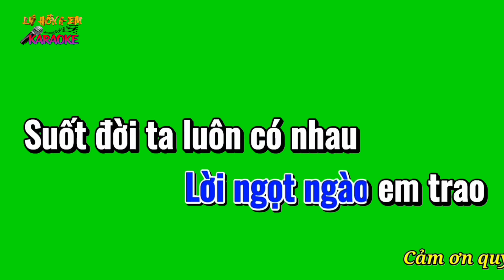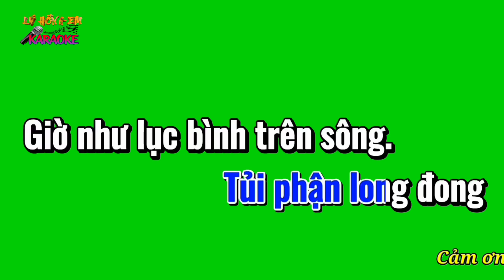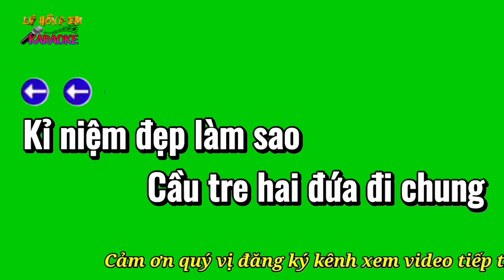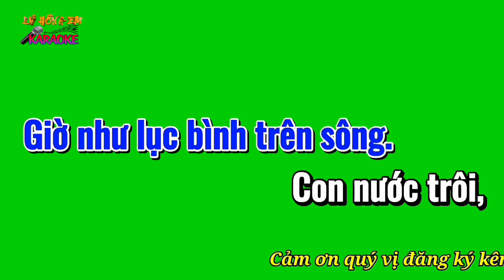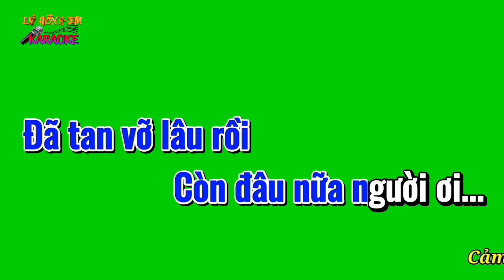Karaoke THƯƠNG PHẬN LỤC BÌNH. ST: Mỹ Nhung ( tone Nam )